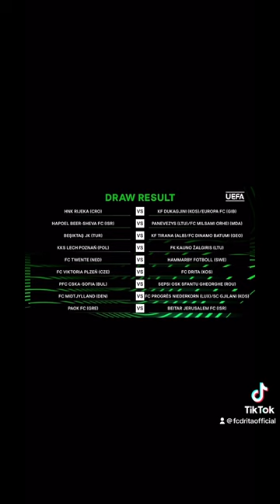FC VIKTORIA PLZEN 🇨🇿 vs 🇽🇰 FC DRITA